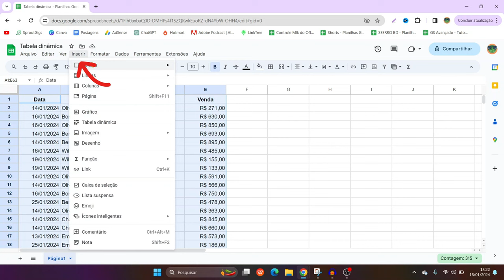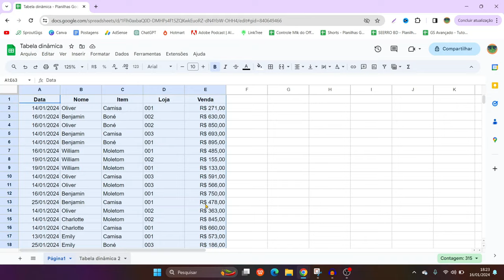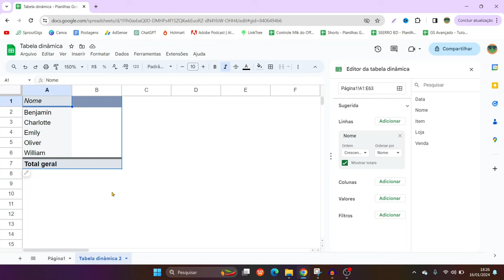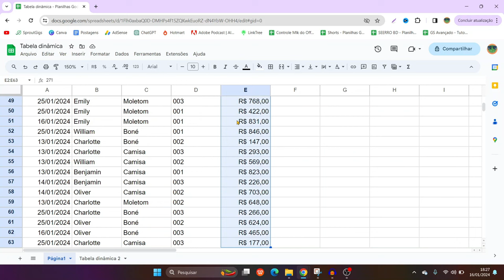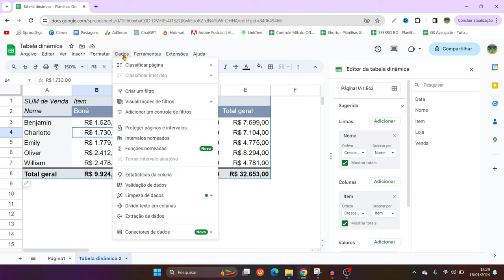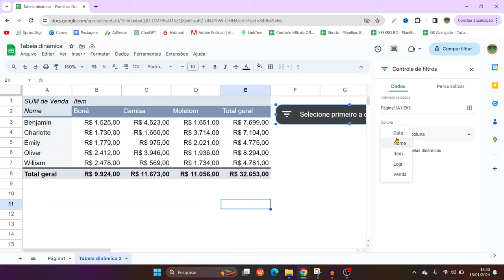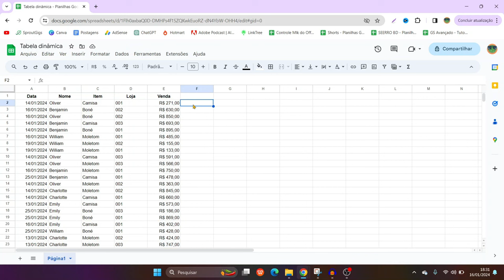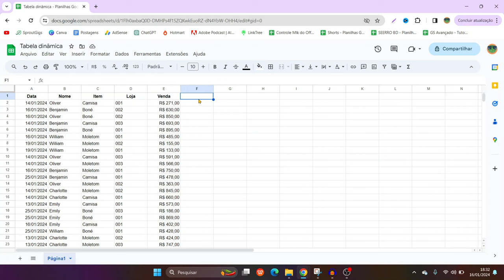Como criar Tabela Dinâmica no Google Planilhas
Aprenda a criar a sua tabela dinâmica aqui dentro do Google Planilhas e do zero!

📲Nos acompanhe!